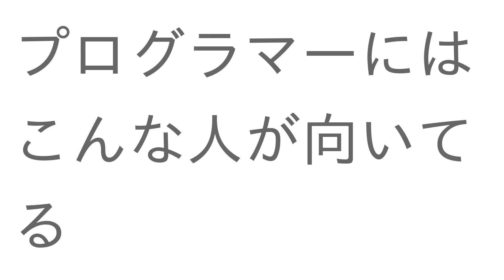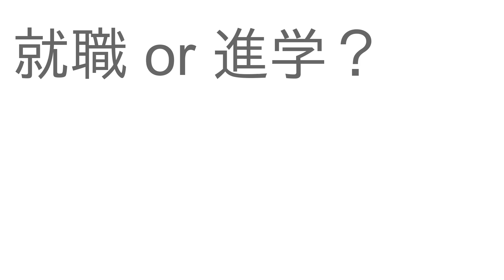相談: 工業高校からプログラマーになるなら就職？進学？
00:00 プロローグ
00:25 プログラマーにはこんな人が向いてる
00:48 就職 or 進学？